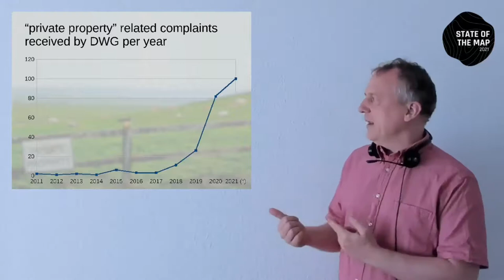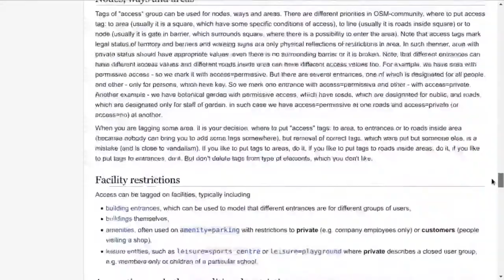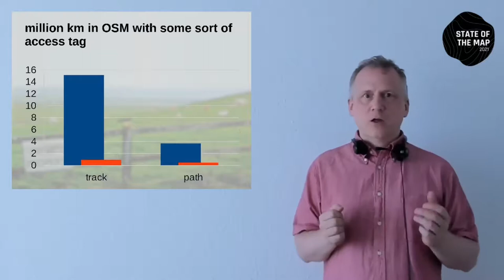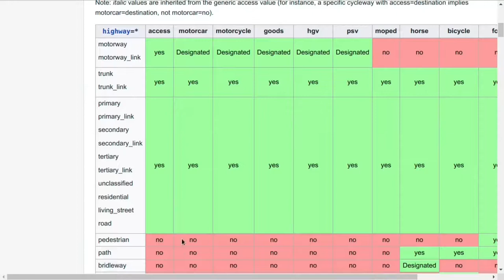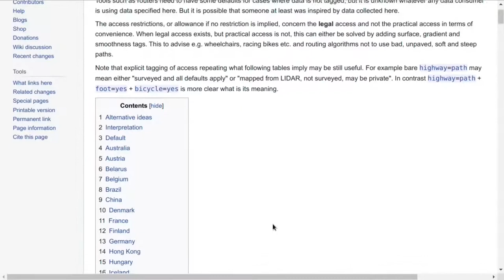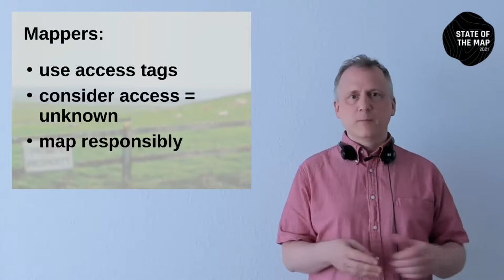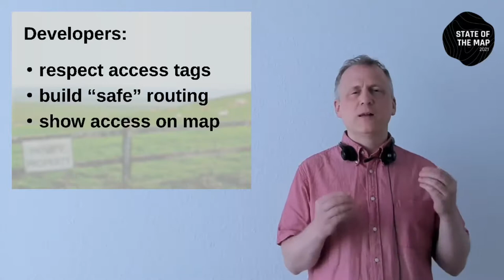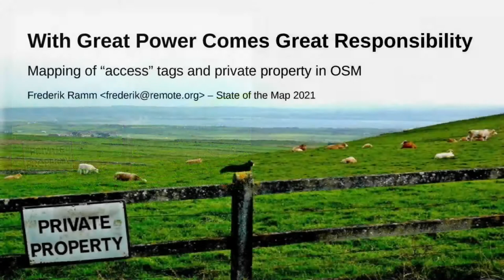2021: With Great Power Comes Great Responsibility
The mapping of access restrictions is often neglected, but access restrictions (and default assumptions about whether a path without any such information is usable or not) are important to make OSM safe to use.

OpenStreetMap has grown from a geeky niche project to a respectable data source powering a multitude of apps and web sites.

Our ethos is to “map reality”, and our approach is incremental – one person might trace something from aerial imagery, another person might add a street name from their own local knowledge, and a third person surveys and records a speed limit on a visit to the area.

Many paths, trails, and streets have access restrictions that may not be apparent from aerial imagery. These could range from oneway traffic rules to restrictions on certain types of vehicles, to “no dogs allowed”, or something could be entirely private, or in a military danger area.

End users of OpenStreetMap based services are often insufficiently informed about access restrictions, leading to a rising number of complaints from land owners or otherwise responsible individuals, and frequent requests to “immediately remove from OSM” a certain object. This can either be due to missing access restrictions in OSM, or due to existing access restrictions not being correctly interpreted by the platform using OSM data.

This talk intends to take stock of the current situation in OSM and major data-consuming apps, and make some recommendations aimed at both mappers and data consumers in order to reduce the risk of leading users down the wrong path.

The author is a member of OpenStreetMap’s Data Working Group which handles incoming complaints.

Frederik Ramm